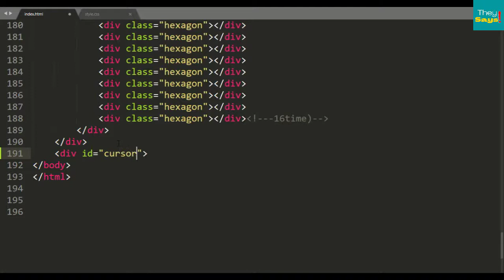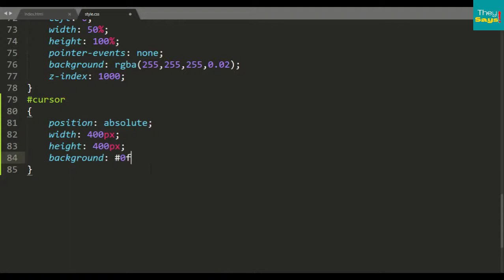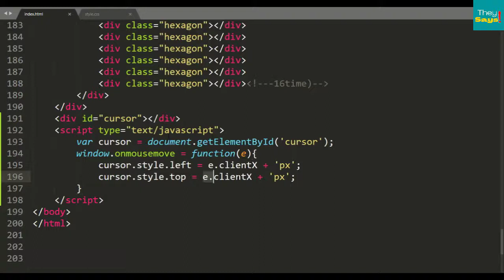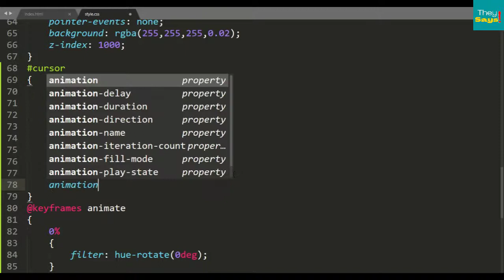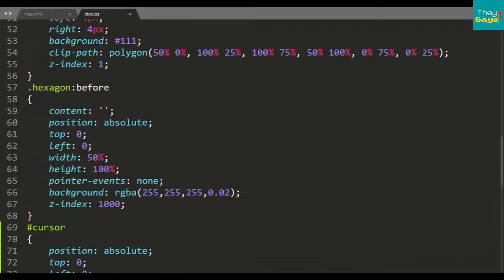Move Light Behind Hexagon on Mousemove Using Vanilla Javascript || CLASS 6